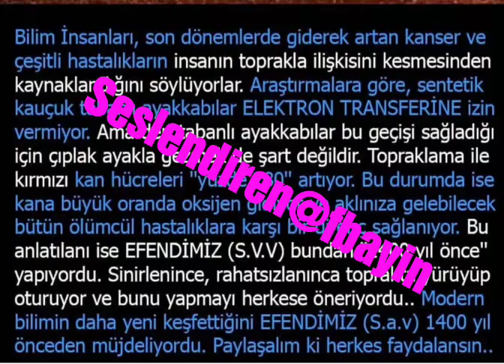Meğer Kanser Hastalığı..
Meğer bu kadar basit.Çıplak ayak ve toprak...